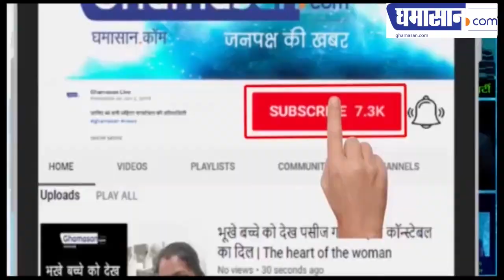Corona से लड़ने के लिए World Bank देगा India को 1 अरब डाॅलर | Ghamasan Live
पहले चरण में 25 देशों को मदद करेगा World Bank
इसके बाद 40 और देशों को करेगा मदद